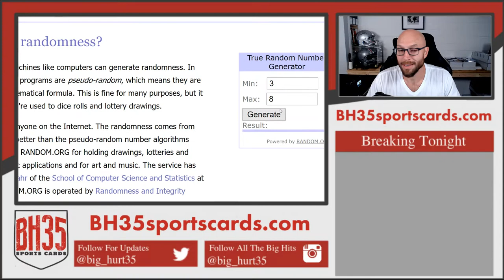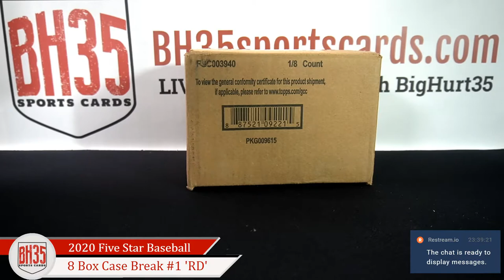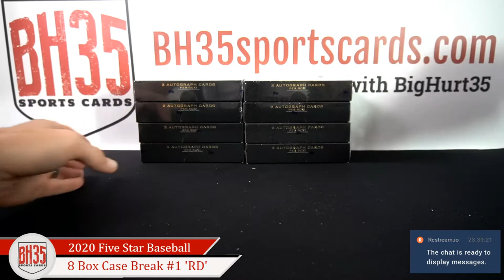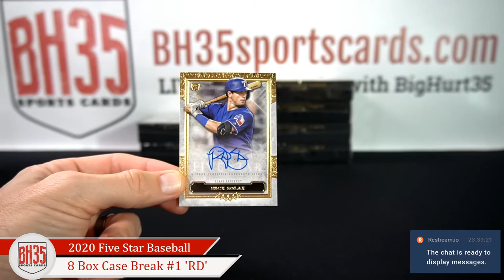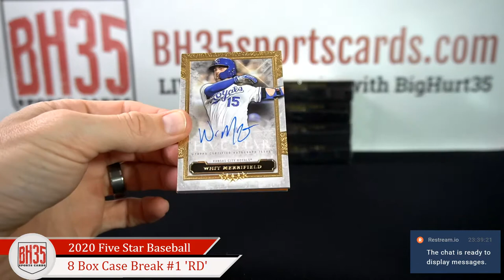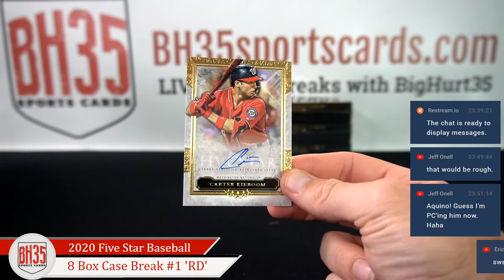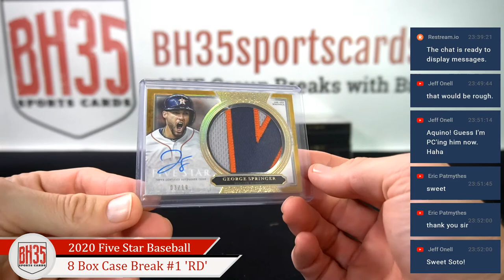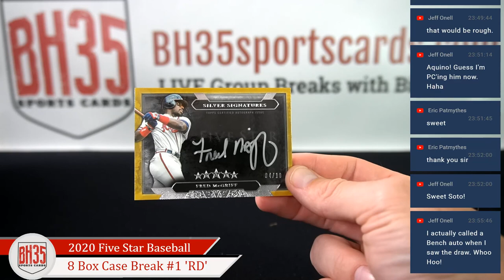2020 Topps Five Star Baseball | 8 Box Case Break #1 Random Divisions